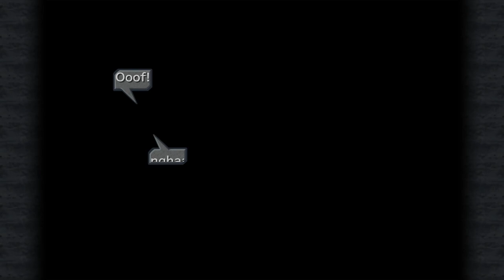Precious boy Vivi! | FINAL FANTASY IX Act.1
A new player pal appears! Adam joins Ryan in an epic playthrough of the classic FINAL FANTASY IX!